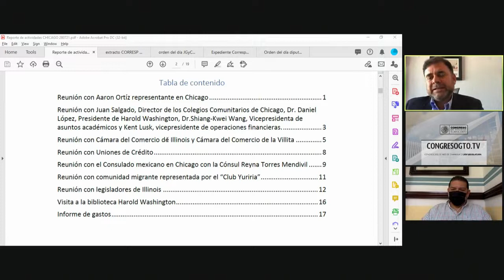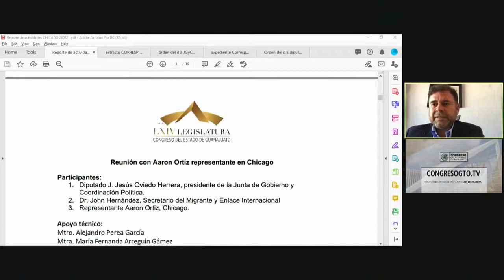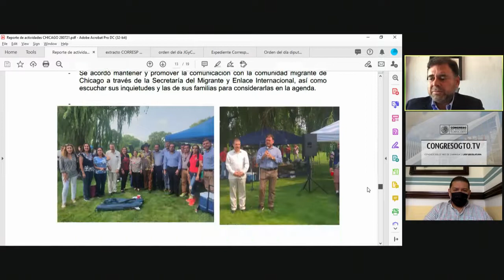Junta de Gobierno y Coordinación Política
Junta de Gobierno y Coordinación Política 28/07/2021